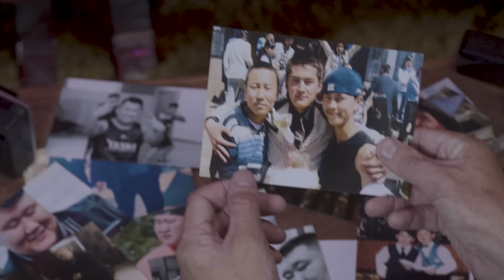TSOOJ - PEACE (Official Music Video)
Бидний эрхэм хайрт гурван анд, ах, дүү Т.Билгүүн Ц.Ганбаяр мөн Т.Билэгжаргал нарынхаа гэгээн дурсгалыг хүндэтгэн зориулав. Бидний хэн нь ч дэлхий дээр үлдэж мөнхрөхгүй учраас хайртай нэгнээ хажуудаа байхад нь хайрлаж байгаарай!!! 🙏🏻

Dedicated to the holy memory of our beloved three friends, and brothers T. Bilguun T. Ganbayar and T. Bilegjargal. Love your loved ones while they are by your side because none of us will last forever on earth!!

The Official music video "Peace"by Tsooj
Performance by Tsooj /Foggy Gvng/

Ⓒ Cali Bros Entertainment 2023